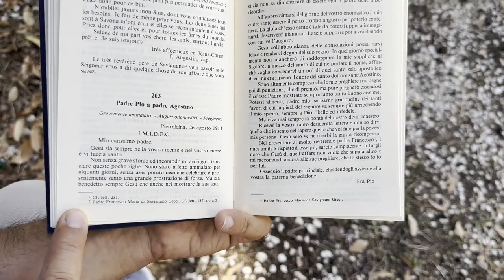Padre Pio: "Nel giorno del tuo onomastico non mancherò di raddoppiare suppliche al Signore per te"